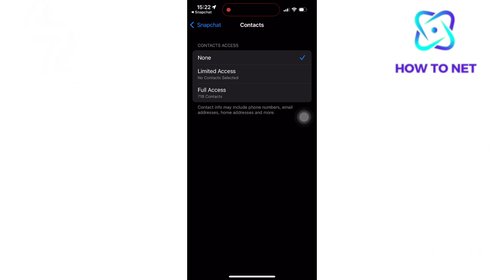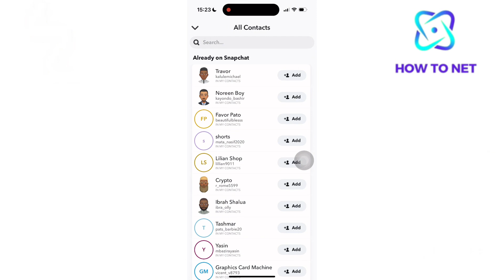See Snapchat Accounts Of People In Your Contacts List | 2025 Update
In this simple video tutorial, am going to share with you how to see your contacts Snapchat accounts. This allows for easy and real-time interaction helping you maintain social connections and build relationships through quick sharing of photos, videos and messages.

See your contacts Snapchat accounts